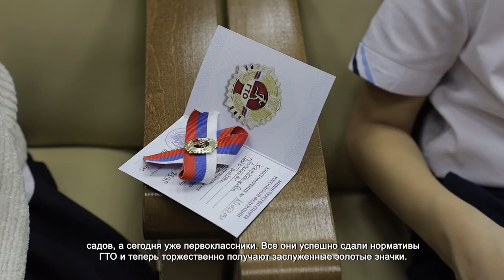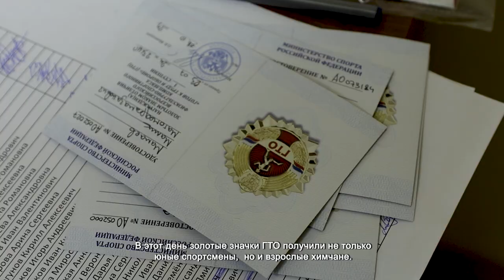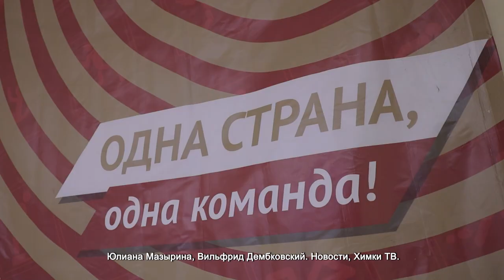ЮНЫМ ХИМЧАНАМ ВРУЧИЛИ ЗОЛОТЫЕ ЗНАЧКИ ГТО